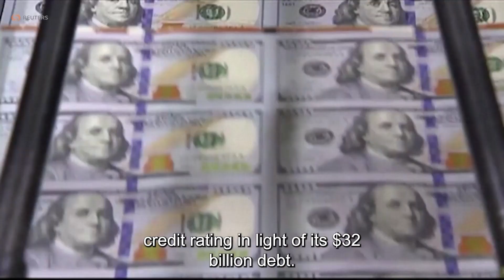Is the US a Declining Global Superpower?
Most recently marked by the downgrade of the U.S. credit rating, the country is going through an economic upheaval. Several economic commentators are discussing the United States' impending bankruptcy.

Money alone is a feeble foundation for building enduring prosperity in society. Freedom and stability start with making sure that everyone has a decent life, and not at the expense of others.

How can we fix such a declining direction in today’s world? What values can lead the U.S. and the world forward?

To secure a good future, we need to make sure that everyone has a good future, and not that we each try to build a good future for ourselves at the expense of one another.

We need to also know how to come closer to each other in a harmonious and peaceful manner so that everyone will enjoy safe, comfortable, happy, and confident lives.

Verbally, everyone agrees with these ideas. But due to our egoistic nature, where we each desire to self-benefit at the expense of others, we cannot observe them.

We thus find two opposites in the same place. On one hand, everyone understands that they will be well-off if there are positive connections among everyone, but on the other hand, according to our overblown egoistic nature, we each want to hold ourselves in a somewhat superior position to others.

We need to acknowledge that humanity’s good future depends solely on directing ourselves to achieve positive human relations, where we all treat each other favorably.